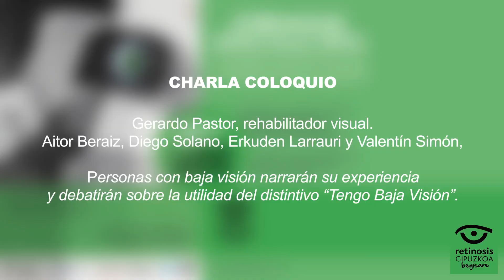2017 Distintivo Tengo Baja Visión a debate, Aitor, Erkuden, Valentín y Gerardo.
Tres personas con baja visión (Aitor Beraiz, Erkuden Larrauri y Valentín Simón) y un rehabilitador visual (Gerardo Pastor) debaten sobre la utilidad del distintivo Tengo Baja Visión, sobre el momento apropiado para comenzar a utilizarlo, sobre sus ventajas e inconvenientes.